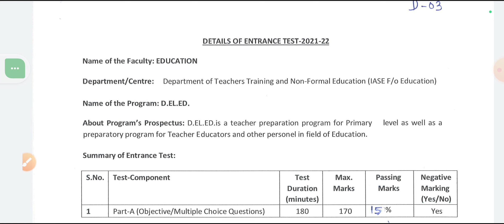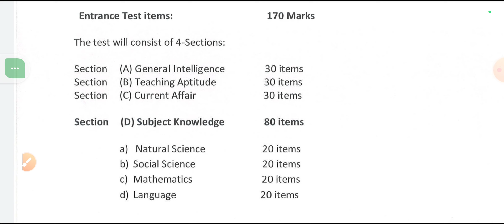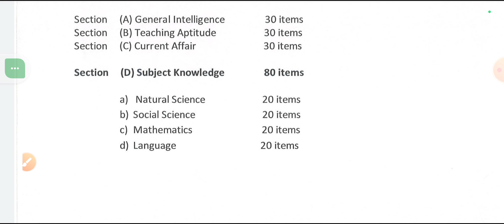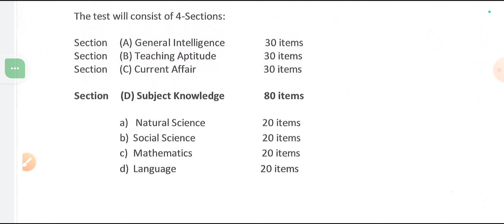How to Prepare JMI D.El.Ed Entrance test 2022 |syllabus| How to Crack JMI D.El.Ed